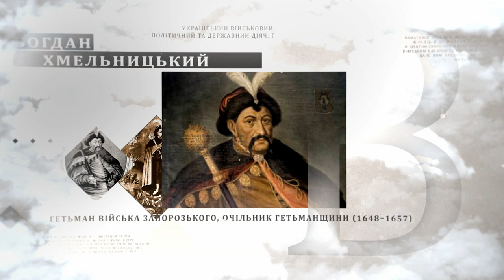Князь Владимир: язычник, ставший православным // Артефакт #3 с Петром Толочко // 08.10.2019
Памятники Владимиру, собор в честь него, празднование Дня крещения Руси – этого святого особо чтят в нашей стране. Но есть на него и совсем другой взгляд: Владимир – плоть от плоти викингов, которые захватили мирный славянский народ и навязали ему религию покорности властям, тогда как язычество позволяло населению находиться в большей гармонии с окружающим миром. Владимира-язычника и Владимира-христианина, так контрастирующих между собой, изображают христианские книжники. Что же правда, а что – миф о жизни великого князя? Ответ искали Владислав Дятлов и Денис Васильев вместе с историком и академиком Национальной академии наук Петром Толочко.

Распространи это видео!